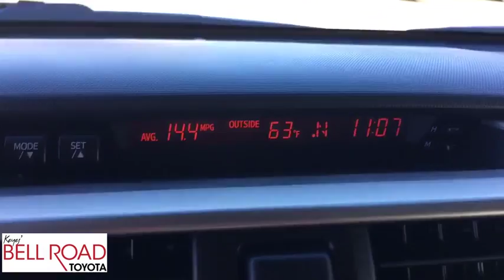2012 Toyota 4Runner Phoenix, Glendale, Peoria, Sun City, Surprise, AZ 382550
White Used 2012 Toyota 4Runner available in Phoenix, Arizona at Bell Road Toyota. Servicing the Glendale, Peoria, Sun City, and Surprise, AZ area.

Come see this 2012 Toyota 4Runner Limited. Its Automatic transmission and Gas V6 4.0L/241 engine will keep you going. This Toyota 4Runner has the following options: X-REAS Sport enhancement suspension -inc: X-REAS shock absorbers, Windshield de-icer, Vehicle stability control (VSC), Variable intermittent windshield wipers w/mist cycle, Variable gear pwr rack & pinion steering, Traction control (TRAC), Tire pressure monitor system, Tilt/telescopic leather-wrapped steering wheel -inc: audio controls, Smart stop technology (SST), and Smart Key system w/remote keyless entry, push button start, illuminated entry. Stop by and visit us at Bell Road Toyota, 2020 West Bell Road, Phoenix, AZ 85023.